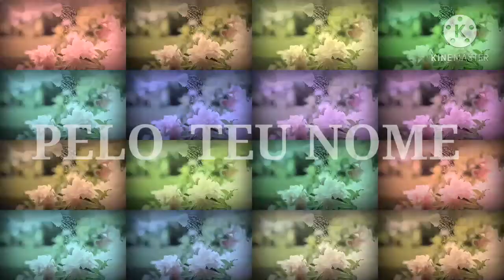se meu povo que se chama pelo meu nome.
se meu povo que se chama pelo meu nome- 2 CRÔNICAS  7: 14